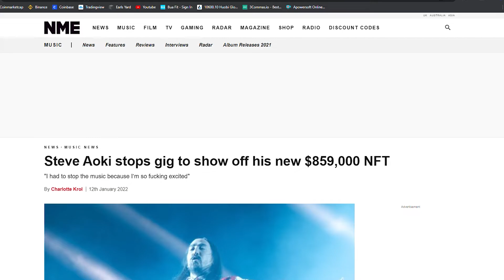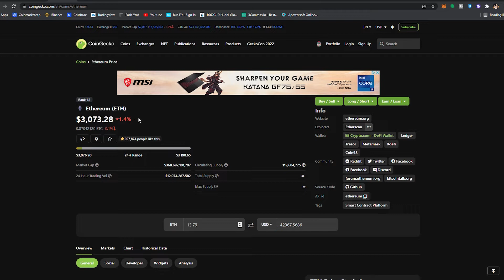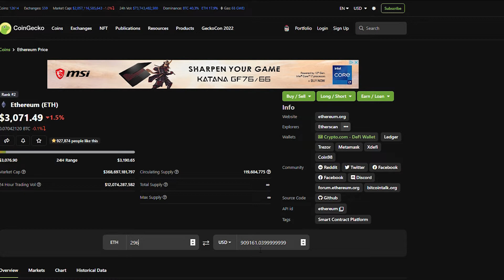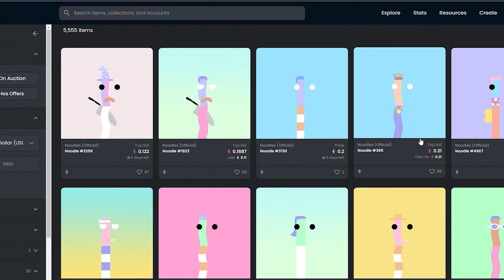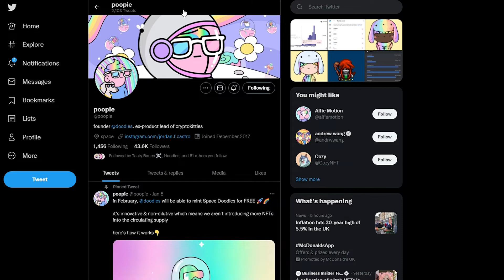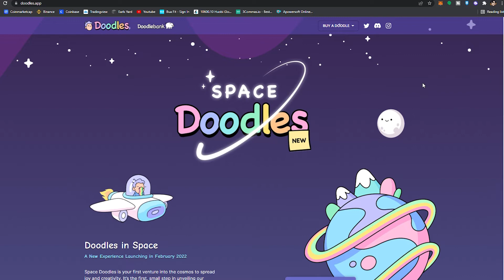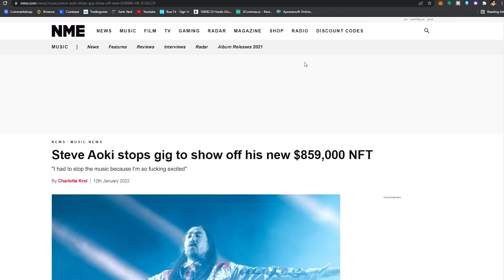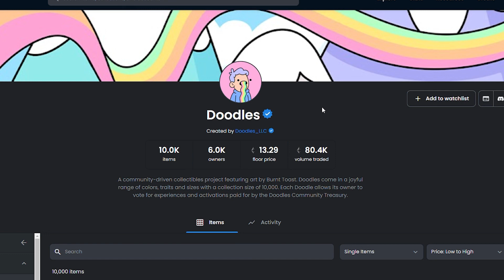Doodles Are The HOTTEST BLUE CHIP NFT Collection in 2022! Check Out Exactly Why | Space Doodles SOON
Get Signed up for AAX Exchange Today!

Doodles Links

3E8aMhEKDhkceLL51WNtDrJEKBeCe2HJ59

0x0d3d85CBbB2CB0f548F06113E54A2536eDd35CAc

0x0d3d85CBbB2CB0f548F06113E54A2536eDd35CAc